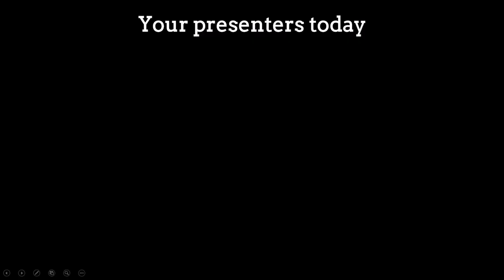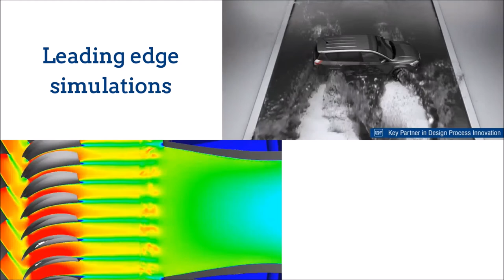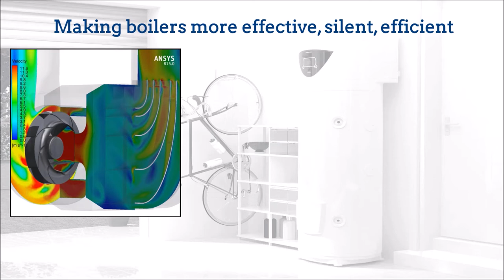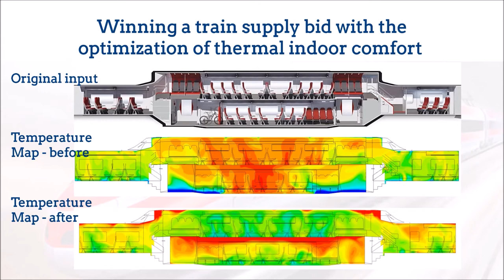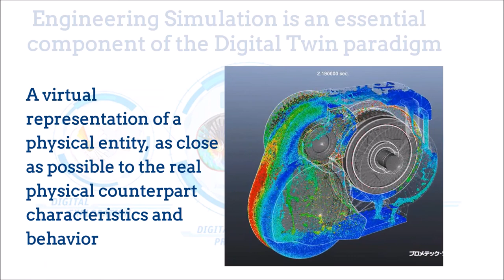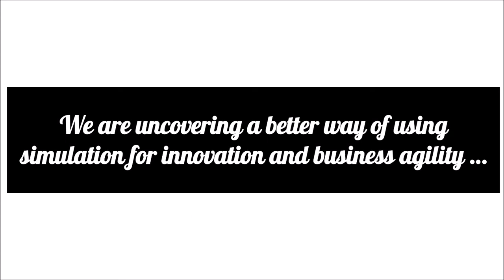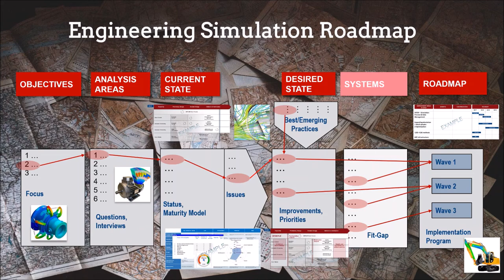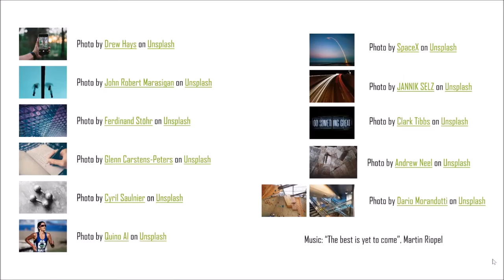Engineering Simulation for Innovation 17-Oct-2017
About the emerging role of engineering simulation as key strategic enabler for innovation.